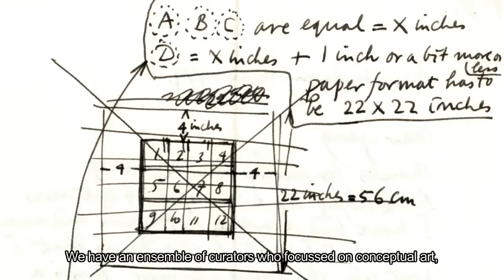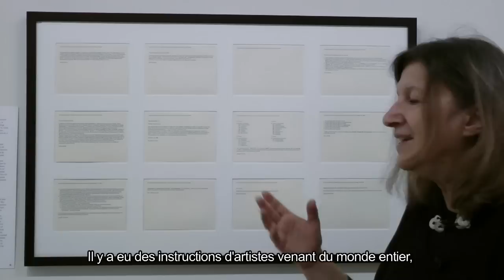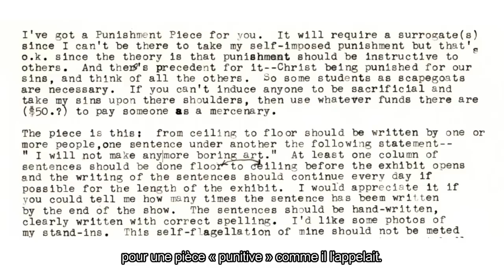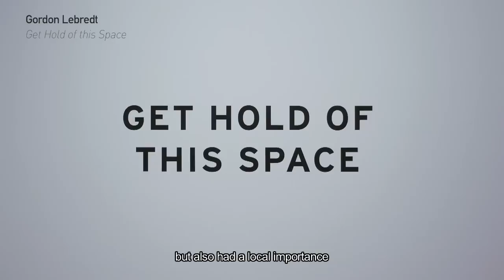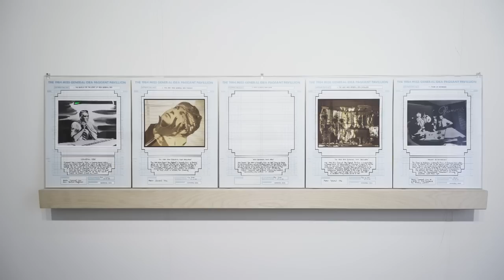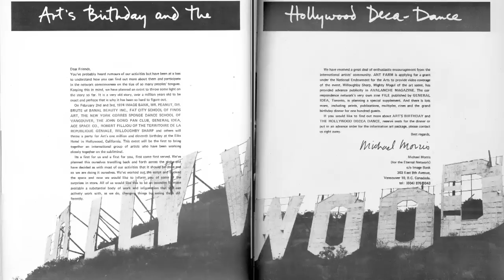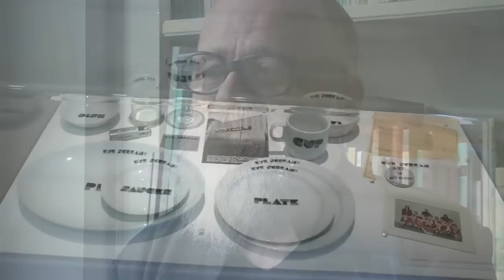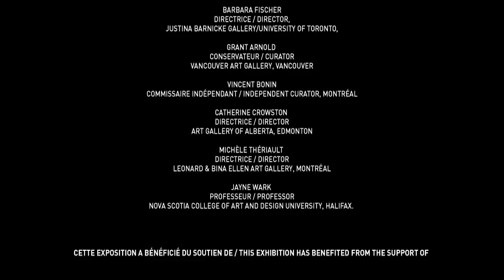"GET HOLD OF THIS SPACE" (Part 1 ) - Centre culturel canadien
"GET HOLD OF THIS SPACE" - La Carte de l'art conceptuel au Canada (Partie 1)
Exposition du 7 février au 25 avril 2014
Centre culturel canadien - Paris

Exposition majeure sur l'art conceptuel qui s'est développé au Canada, de l'extrême Est à l'extrême Ouest en passant par le cercle arctique, entre 1960 et 1980, « Get Hold of This Space » propose un regard inédit sur la diversité de l'art contemporain au Canada ainsi que les divers centres et lieux excentrés où elle s'est exercée.

Cette première partie porte sur la critique de l'institution et le développement des réseaux, notamment par le biais de magazines et de centres d'exposition gérés par les artistes eux-mêmes. Elle montre diverses expériences de pratiques artistiques sortant des formes traditionnelles de l'art, confrontant l'artiste et le spectateur à la réflexion, la performance, l'engagement, l'utopie, l'ironie sans oublier l'ennui ou l'humour.

Commissaire générale : Barbara Fischer
Commissaire associée : Catherine Bédard

Credits : Vincent Royer - Openupstudio.com

"GET HOLD OF THIS SPACE" - A Geography of Conceptual Art in Canada (Part 1)
Exhibition from February 7 until April 25,2014
Canadian Cultural Centre - Paris

A major exhibition on the conceptual art that developed in Canada, from the East Coast to West Coast but also in the Arctic Circle, between 1960 and 1980, Get Hold of This Space »  is a fresh new look at the diversity of contemporary art in Canada as well as at the various centres and out-of-the-way places where it was made.

The first part focuses on the criticism of institutions and the development of networks, particular via magazines and exhibition centres managed by the artists themselves. It shows various types of artistic practice that abandons the traditional forms of art, confronting both artist and viewer with reflection, performance, commitment, utopia and irony, not to mention ennui and humour.

Coordinating curator : Barbara Fischer
Associate Curator : Catherine Bédard